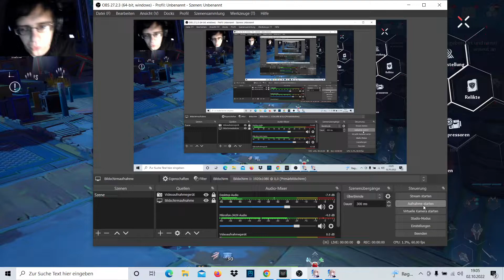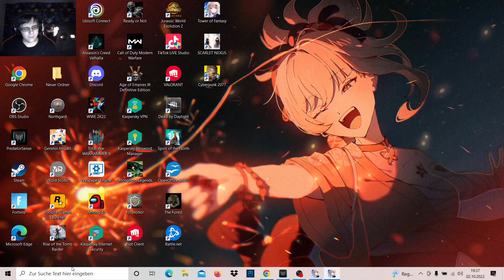Tower of Fantasy, Humas 3 Sterne Stufe und Hauptquest fortsetzten